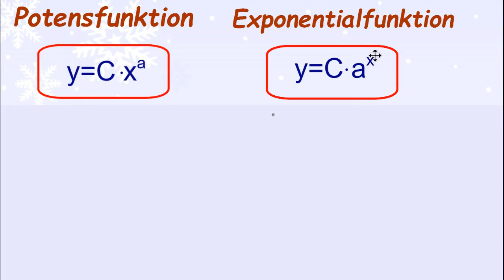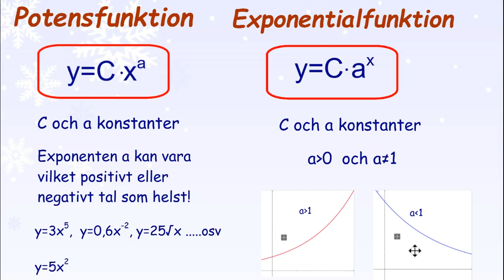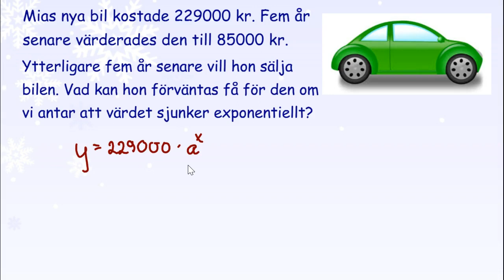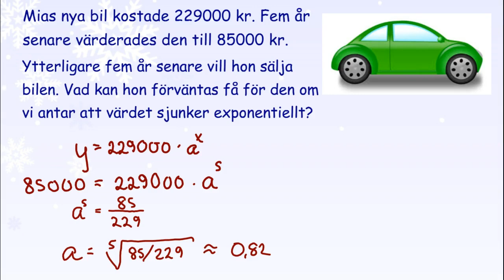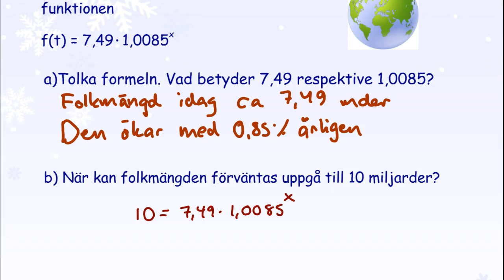1.3.4 Exp- och potensfunktionen